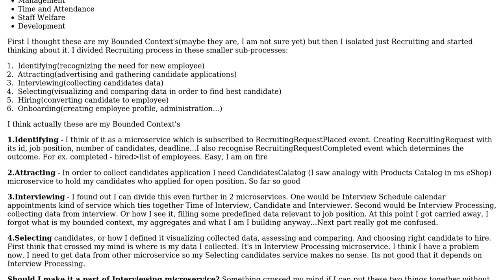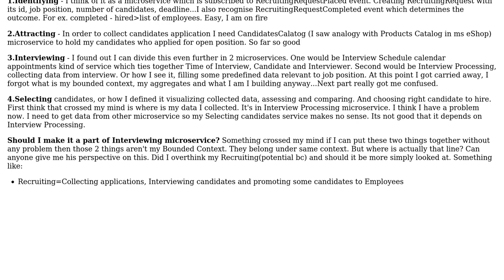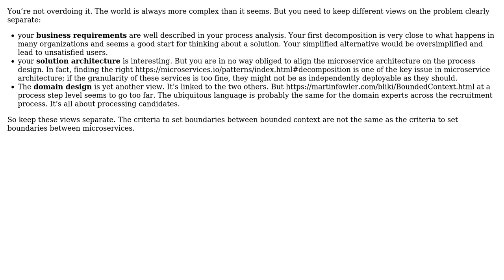Software Engineering: Defining Bounded Context in microservices (2 Solutions!!)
Software Engineering: Defining Bounded Context in microservices

With thanks & praise to God, and with thanks to the many people who have made this project possible! | Content (except music & images) licensed under CC BY-SA | Music | Images & others | With thanks to user SlobodanT user Rik D user Christophe and the Stack Exchange Network Trademarks are property of their respective owners. You are responsible for your own actions.